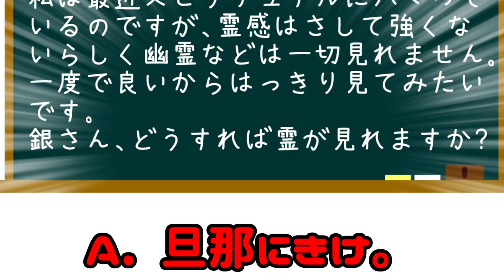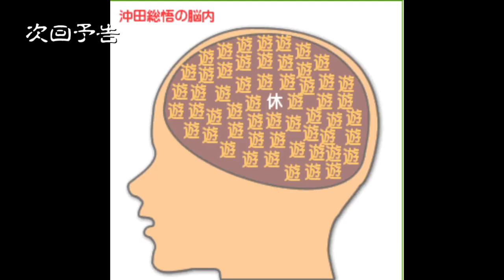【銀魂】おしえて!! 沖田くん ④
待望の第4回。(声真似要素は)ないです。